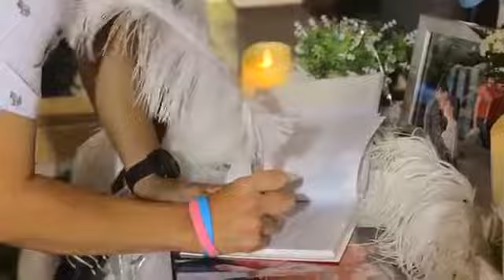Wedding : จัดงานแต่งที่ Wave Pool แต่งงานเช้าแบบกระชับ ตกเย็นจัดที่ Spa club งานแต่งเก๋ๆริมสระ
ตัวอย่างงานแต่งงานพิธีเช้าในห้องแอร์ขนาดกระทัดรัด และฉลองแบบสุดเหวี่ยงช่วงเย็นบริเวณสระน้ำ สวยงามประทับใจกับพื้นที่ในสวนสนุก ทางเราจัดเตรียมให้แบบ one stop service

ยินดีให้คำแนะนำแบบครบวงจร